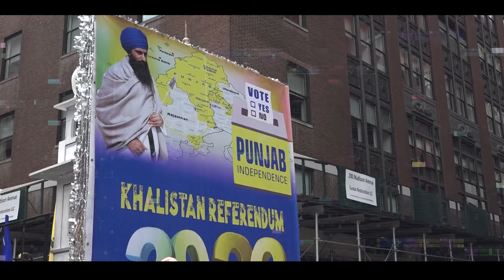Ghar Apna Chahida by Jind Iqbal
Politics Punjab is the newest Punjabi and English-speaking Television channel with news, cultural, educational, and entertaining programs for all audiences.
We are registered company 'POLITICS PUNJAB BROADCASTING LTD.' (company number 13285763) on sky 774 based in United Kingdom. Our main goal has been set to inform the public about world news, mainly focusing on Punjab news.
We pride ourselves on being truthful, independent, and impartial. We object to delivering the best programming using the best equipment and technology. We are working under the United Kingdom ofcom regulations.
Our aims include:
⦁    To inform about World News.
⦁    Coverage of community events.

Politics Punjab TV aims to build a personal relationship with its viewers.Let’s talk about Sikhi. Politics Punjab Channel provides religious, cultural and entertainment programs for Sikhs and non-Sikhs alike.Watch full episodes of your favorite HISTORY series, and dive into thousands of historical articles and videos. To know History is to know life.This channel provides programs for the first, second and third generation of Sikh Punjabi community to get knowledge about Sikhism. Programs are broadcasted in English and Punjabi to be available for all. The aim of this channel is to deliver short discourses on Sikh Philosophy. Politics Punjab Channel respects the views of all thinkers of all communities and allows freedom of speech, however all must respect the principles of Sri Guru Granth Sahib Ji.For latest News on Sikh Issues worldwide and Punjabi Programs,Kindly subscribe to Politics Punjab Channel.

TO SETUP YOUR DIRECT DEBIT JUST CLICK ON LINK AND FOLLOW THE INSTRUCTIONS.